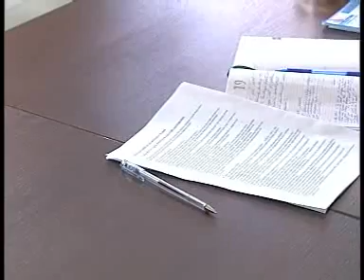Kraśnik 20100224-topniejacy_snieg